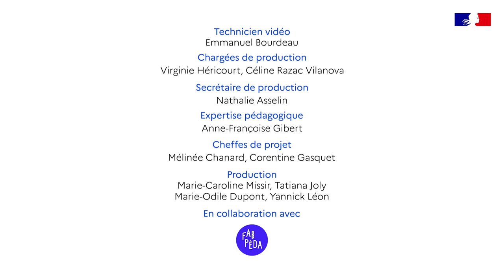Se lancer dans la classe dehors en lycée professionnel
Témoignage enregistré lors des premières Rencontres internationales de la classe dehors (31 mai au 4 juin 2023).

Thérèse de Paulis, professeure d'histoire-géographie, donne des pistes pour se lancer dans la classe dehors en lycée professionnel. Elle propose de pratiquer l’expérience soi-même en allant par exemple corriger ses copies ou préparer ses cours dehors. Elle suggère également d’impliquer les élèves dans le projet.

Cette vidéo a été co-produite par la Fabrique des Communs Pédagogiques et le Réseau Canopé.

Retrouvez les essentiels du Réseau Canopé pour la classe dehors sur canotech